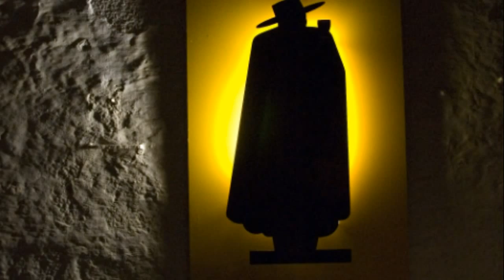Portugal & Spain / Part 01 - Porto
I created this video using the photos I took in Porto during Portugal and Spain trip in May 2011.
Please use HD format to watch this video in more clear.

Bu video, Mayıs 2011 ayında Portekiz ve İspanya gezisi sırasında Porto'da çektiğim fotograflardan üretilmiştir.
Videoyu daha net izlemek için lütfen HD olarak seyrediniz.

Produced by Seref Halicioglu

Background Music;
Fernando Marques - Agora Canto
Katia Guerreiro - A Voz da Poesia
Deolinda - Sem Nocao
Katia Guerreiro - Fado dos Olhos
Fernando Marques - O Jogador de Domino
Katia Guerreiro - Poema da Malta das Naus